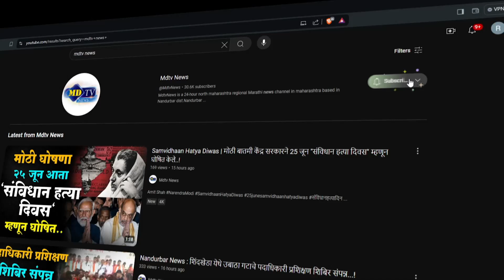Nandurbar News : निवडणुकीच्या पार्श्वभुमीवर विसरवाडी येथे पोलिसांचे पथसंचलन…!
✒️ आपणही आपले लेख, विषय व इतर माहिती आमच्या whatsapp वर पाठवू शकता.